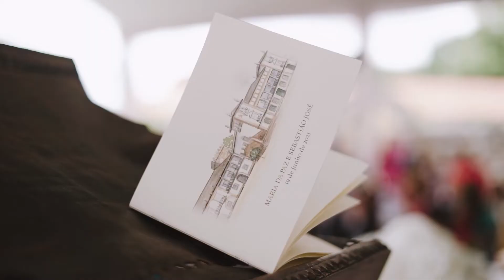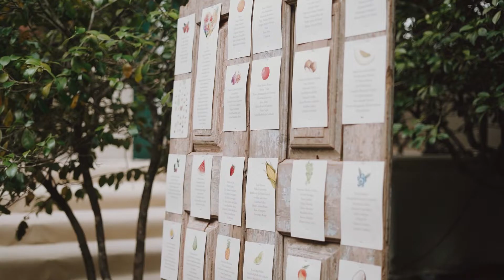Casamento no Minho {Maria da Paz + Sebastião}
Um casamento à moda do Minho no Solar de Bertiandos, com rancho folclórico e bombos, num dos dias mais longos do ano!

Maria da Paz + Sebastião José - Teaser

Filmado por Melanie Beier e Ana Luísa Pinto.
Editado por Melanie Beier.
Drone: Skymemories
Quinta: Solar de Bertiandos, Ponte de Lima
Tenda: HBCV Eventos
Catering: A Primavera
Decoração: Festa Aluga
Fotografia: João Almeida
Vestido: Susana Agostinho
Cabelo: Márcia Olmos e Fernando Manuel Costa Pinto, Teatro Salon
Flores: Magdala Flores
Makeup: Mariana Macieira Coelho

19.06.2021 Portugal